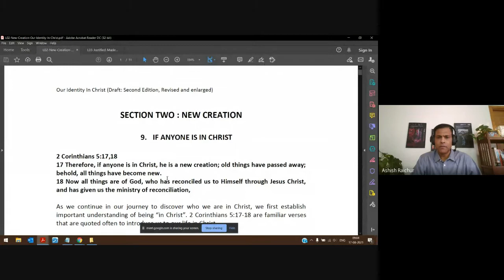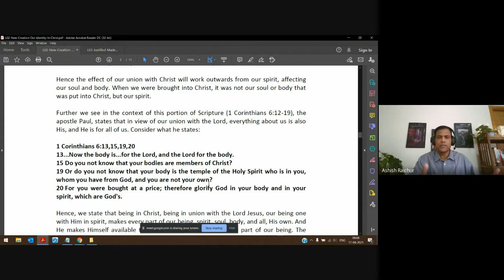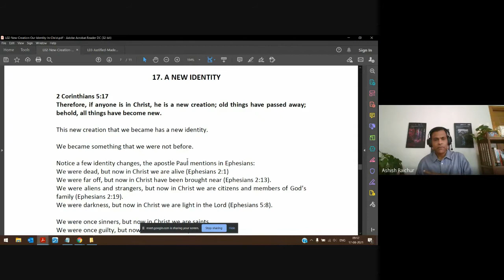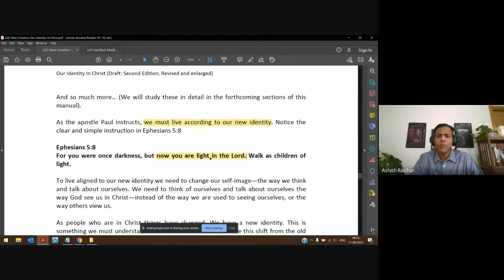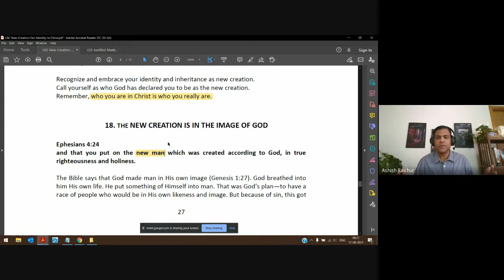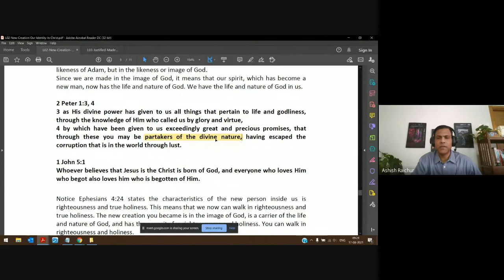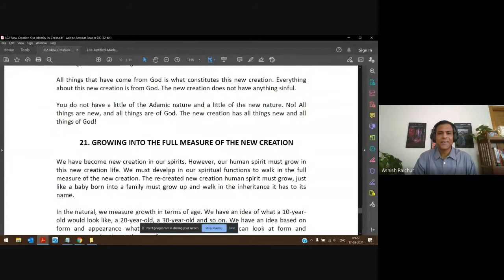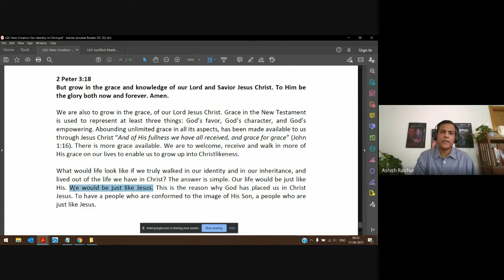Identity (In Christ) | Lecture 05 : BC110-IC-20210817